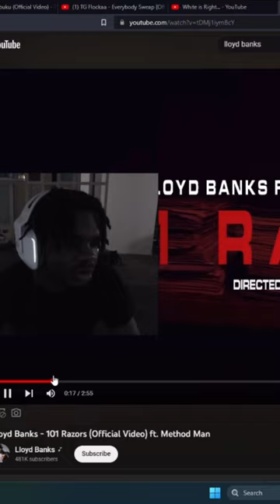bro tried to pmo to Lloyd banks 😂😂